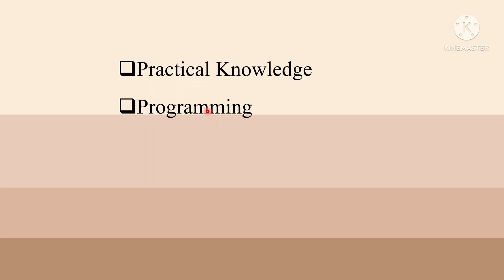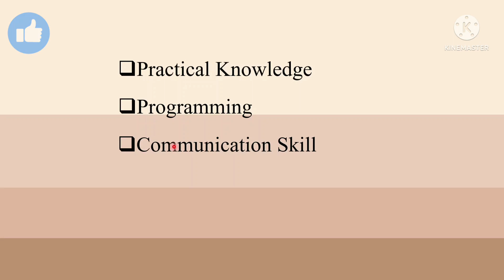bca मध्ये काय शिकवतात || bca syllabus || bca subjects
About BCA
BCA is a three-year undergraduate program that focuses on computer applications and information technology. Full
form of BCA is Bachelor's in Computer Applications. People fond of coding and who enjoy learning about the software can pursue this field. The IT industry has seen a great surge in its growth and more people seem to be attracted towards working in this field. For such people BCA could be one of the best options which can help them reach one step closer to their dream of working in the IT industry.

With everything going digital these days, choosing BCA as a career option is a great choice as it will only witness growth in the coming days. BCA no doubt remains one of the most sought out courses among students who want to do something in the field of computer and IT. Anyone who feels an inclination towards computers can think of pursuing and maybe later they can also do masters as well to further widen their job opportunities. Those who plan to study BCA can become expert at the various programming languages like Java, JavaScript, Python, C++, etc. With a pool of opportunities to learn various aspects of programming and information technology, this course is no less than a guarantee of a successful career in the IT sector. Follow On Instagram